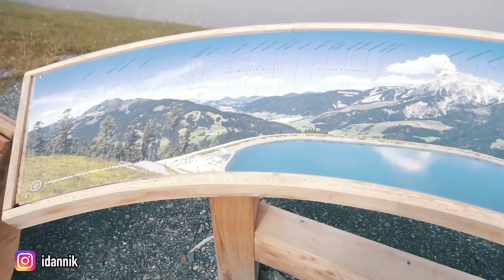#12 Párci na Tripu - Leogang nás baví!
Po náročný party, svatbě a koncertu Scooterů jsme si dali jeden den voraz a v dnešním díle se vyvezem nahoru na Leogang a sejdeme si to dolu. Původně jsem si chtěli pujčit kola, ale takový lidový ceny jsme fakt nečekali. Navíc nám uplně nepřálo počasí.

Po tom co mi na tripu ve Francii ukradli peněženku včetně nekolika dalších věcí, tak používám jen kterou mám furt u sebe v kapse. Bomba věc!
Čím natáčím?